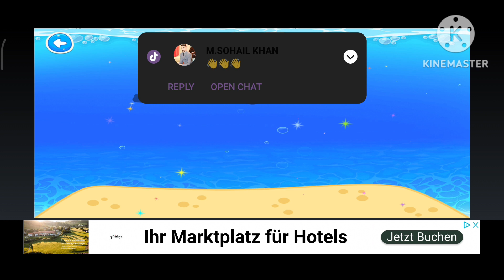Learning kids#beautiful skill.training explor.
Learning kids beautiful english classic . animation vedeoes explor .you tub//. come#beautifulnature classic small . animation vedoes.traing cloths#, setting trainning Frieag.item mannag beautiful animation.vedeo explo . beautiful skills cartoon animation beautiful character beautiful English collections entertainment support skills cartoon. animation cartoon character beautiful English collections entertainment support skills cartoon.